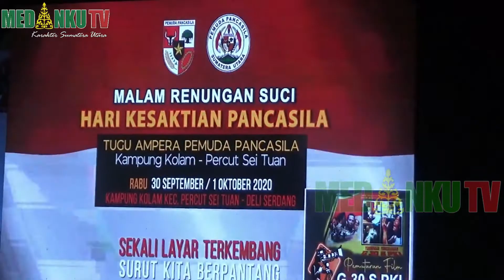MPW PEMUDA PANCASILA SUMUT GELAR MALAM RENUNGAN SUCI HARI KESAKTIAN PANCASILA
MPW PEMUDA PANCASILA SUMATERA UTARA/ MELAKSANAKAN MALAM RENUNGAN SUCI DALAM RANGKA MEMPERINGATI HARI KESAKTIAN PANCASILA 30 SEPTEMBER/ YANG DI LAKSANAKAN DI TUGU AMPERA PEMUDA PANCASILA/ KAMPUNG KOLAM/ KECAMATAN PERCUT SEI TUAN/ DELI SERDANG/ SUMATERA UTARA/ DALAM PELAKSANAAN MALAM RENUNGAN SUCI INI TETAP MENERAPKAN PROTOKOL KESEHATAN/ DENGAN MENYIAPKAN TEMPAT CUCI TANGAN/ PENGUKUR SUHU SERTA MEMBAGIKAN MASKER KEPADA SELURUH PESERTA YANG HADIR//